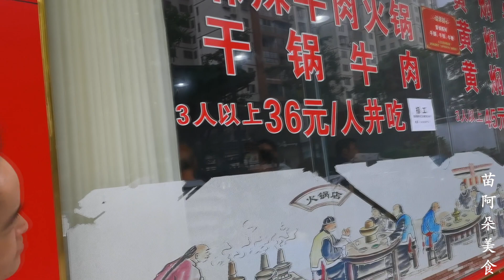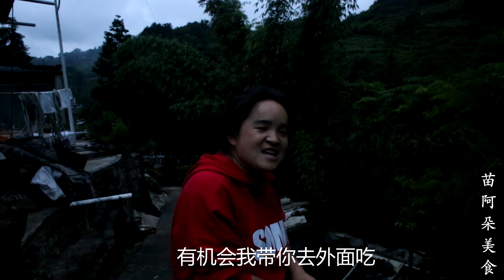苗大姐下馆子吃大餐，36元牛肉火锅随便吃，1人吃掉5斤肉都不算多！【苗阿朵美食】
今天苗大姐到市里买菜，结果被大雨困住，找了家生意超好的火锅店吃个饭，36元牛肉随便吃！本来要吃黄焖火锅，结果黄焖要很久才上菜，酸汤速度快果断改了！结尾还有阿朵自创的广场舞哦！
今天苗大姐下馆子吃大餐，36元牛肉火锅随便吃，1人吃掉5斤肉都不算多！【苗阿朵美食】

大家好，我是苗阿朵💕
吃都吃得没滋没味，怎能活得有滋有味~
阿朵为你分享农村生活，乡村美食做法，吃的就是原生态美食！

苗阿朵美食 酸汤牛肉火锅 火锅 牛肉火锅 逛街 “我们的视频重点展示食品制作过程，所有原料均合法且合乎道德地采购。”